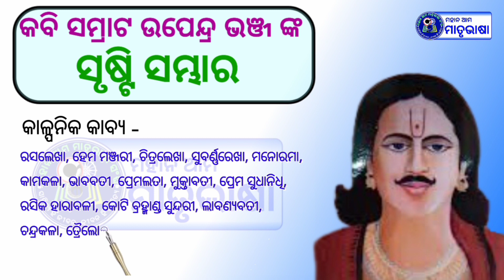Upendra Bhanja ।। All poems ।। Rachanabali ।। ଉପେନ୍ଦ୍ର ଭଞ୍ଜଙ୍କ କାବ୍ୟ ଓ କବିତା।। Rajesh Satpathy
କବି ସମ୍ରାଟ ଉପେନ୍ଦ୍ର ଭଞ୍ଜ ହେଉଛନ୍ତି ଜଣେ ଚିର କାଳୀନ ଶ୍ରେଷ୍ଠ କବି  । ତାଙ୍କ କାବ୍ୟସମ୍ଭାର ଓଡ଼ିଆ ସାହିତ୍ୟର ଏକ ସ୍ବତନ୍ତ୍ର ତଥା ଅମୂଲ୍ୟ ସମ୍ପଦ ଅଟେ  ।